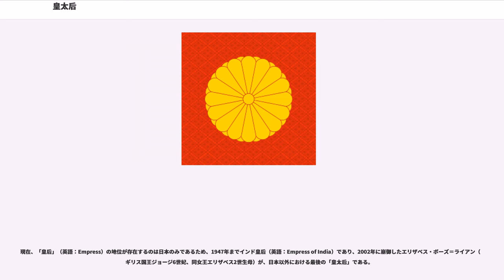皇太后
皇太后（こうたいごう、）は、先代の天皇・皇帝の皇后であった者、およびその称号。ただし必ずしもこの定義にあてはまらない事例もある。

日本においては、太皇太后、皇后とならび三后（三宮）のひとつで、太后とも略される。長楽宮を別称とする。日本では以下のものが皇太后と称された。
神話上は神武天皇の皇后であった媛蹈鞴五十鈴媛命が、息子綏靖天皇の即位と同日に皇太后となったのが初とされ、律令では天皇の母で皇后であった者に与えられるとされた。しかし、文武天皇生母の藤原宮子を太皇太后、光仁天皇生母の紀橡姫を贈皇太后とするなど、皇后を経ていない国母が皇太后・太皇太后と宣下されるようにもなり、嵯峨天皇の皇后橘嘉智子が、嵯峨が弟淳和天皇に譲位するのと同時に皇太后となったり（太上天皇の配偶者。天皇の母ではない）、後冷泉天皇の中宮章子内親王が藤原歓子の皇后立后により皇太后となる等、実態は複雑化した。皇太后には世話をする部署として皇太后宮職が置かれた。

また天皇が即位前に生母が死別していた場合、即位の際に皇太后を追贈する事もあった。例として白河天皇の母藤原茂子は、父後三条天皇の皇太子時代は御息所に留まって早世するが、白河天皇は即位すると亡き母に皇太后を追贈した。そして白河天皇の寵妃の中宮藤原賢子も息子の即位前に早世するが、子の堀河天皇が即位した際に皇太后を追贈された。

江戸時代初期以降は先代の嫡妻をもって皇太后とするのが慣例になり、また中期以降、太皇太后の尊称であった「大宮」を別称とするようになり、皇太后の御所を大宮御所と称した。

明治維新以後は、皇太后は先帝の皇后または天皇の母の称号となり、皇室典範（昭和22年1月16日法律第3号）により皇族（内廷皇族）に含まれ（第5条）、敬称は「陛下」と定められた（第23条）。また、大宝律令以来三后の班位（身位）は太皇太后、皇太后、皇后の順と定められていたが、1910年（明治43年）制定の皇族身位令（明治43年3月3日皇室令第2号）第1条により、皇后、太皇太后、皇太后の順と定められ、皇后を上位と改めた。

近代以前に皇太后が追号として用いられたことはなかったが、明治以降は孝明天皇の女御（准三宮）で明治天皇の嫡母（形式上の母。生母ではない。）の英照皇太后、明治天皇皇后であった昭憲皇太后に贈られている。英照皇太后は、明治天皇即位に伴い、皇后を経ずして皇太后に冊立された。昭憲皇太后については、本来皇后が追号であるべきとして、明治天皇と昭憲皇太后を祀る明治神宮が1920年（大正9年）に宮内省に、1963年（昭和38年）・1967年（昭和42年）には宮内庁に追号を「昭憲皇后」に変更するよう申し入れたが、認められなかった（昭憲皇太后#追号についても参照）。次代の大正天皇の后貞明皇后以降は、「皇太后」として崩御しても生前の最高位である「皇后」の位で追号されている。

なお、2017年（平成29年）6月16日に公布され、2019年（平成31年）4月30日に施行された、天皇の退位等に関する皇室典範特例法では、3条で「前条の規定により退位した天皇は、上皇とする。」、4条で「上皇の后は、上皇后とする。」とそれぞれ規定しており、歴史上、太上天皇の配偶者にも用いられてきた「皇太后」称号を使用せず、歴史上、一度も存在しなかった「上皇后」という称号を定めており、議論を呼んでいる。

中国では秦・漢の時代から清の時代にまで、在位中の皇帝の生母と先代の皇后を並び尊崇して「皇太后」と呼ぶ。
最初の皇太后は前漢の劉邦の皇后の呂雉である（『史記』によれば最初の皇帝秦の始皇帝の后妃は殉死させられたために皇太后に当たるものはいない）。最後の皇太后は清朝の光緒帝の皇后隆裕皇太后である。

朝鮮の君主は、天皇や皇帝ではなく国王だったため、皇太后ではなく大妃という。
1895年に大韓帝国が成立したときには朝鮮王高宗が大韓皇帝となったが正室はいなかった。次の純宗の継室の純貞孝皇后が夫君の死後、1966年まで生きたため最初で最後の皇太后である。

ベトナムでは丁朝のときに君主号を皇帝をしたためその正室は皇后となり、皇太后も現れた。最後の皇太后は保大帝の后、泰芳皇后ことモニク・マリ・バドーである。彼女は存命（1946年生まれ）であるため、アジアで唯一の皇太后である。

訳語として、皇帝の未亡人（英語：）に「皇太后」、先代の王の王妃だった者（英語：）に「王太后」を用いることがある。また、王国の元首をすべて皇帝と称してきたかつての儀典上の慣例から、王...